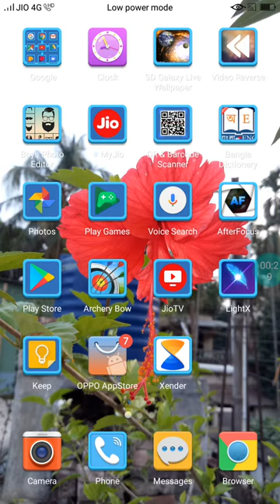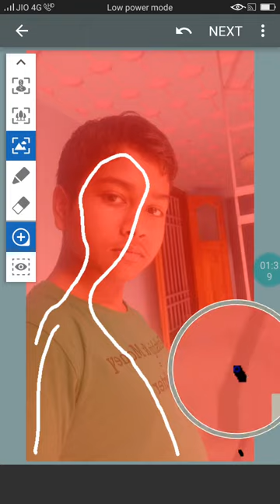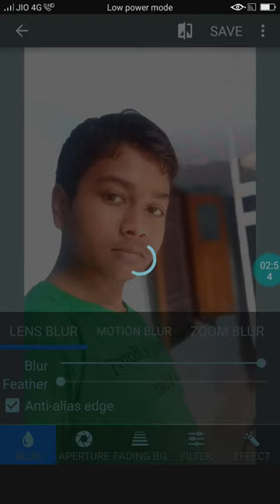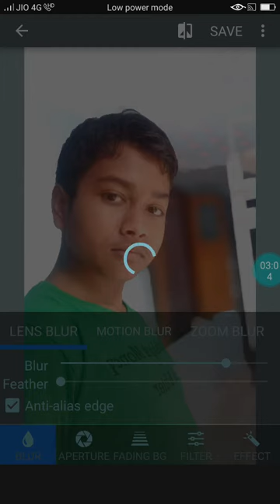how to use After Focus in bengali by Nirnay